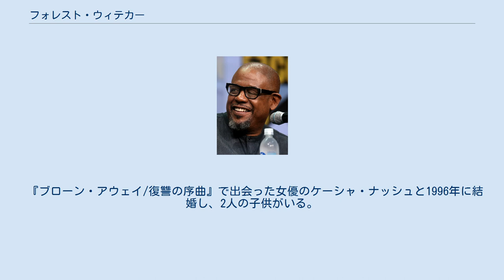フォレスト・ウィテカー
フォレスト・ウィテカー（Forest Whitaker, 1961年7月15日 - ）は、アメリカ合衆国の俳優。
 テキサス州で生まれ、カリフォルニア州ロサンゼルスで育つ。
フットボールの奨学金を得てカリフォルニア州立理工大学ポモナ校へ進学するも、オペラ歌手を目指しクラシック音楽と演劇を学ぶために、南カリフォルニア大学に編入した。
 舞台とテレビドラマを経て『初体験/リッジモント・ハイ』で1982年に映画デビュー。
『プラトーン』や『クライング・ゲーム』、『スモーク』や『グッドモーニング, ベトナム』などの映画で印象的な演技を披露し俳優として着実に評価を高めていく一方で、複数の映画で監督や脚本、製作を担当した。
 1988年の『バード』でカンヌ国際映画祭男優賞を受賞し、また2006年の『ラストキング・オブ・スコットランド』ではウガンダの独裁者イディ・アミンを演じ、この演技で第79回アカデミー賞主演男優賞やゴールデングローブ賞 主演男優賞を初め各映画賞の主演男優賞を独占し、アフリカ系アメリカ人俳優としては史上4人目の受賞となった。
 『ブローン・アウェイ/復讐の序曲』で出会った女優のケーシャ・ナッシュと1996年に結婚し、2人の子供がいる。